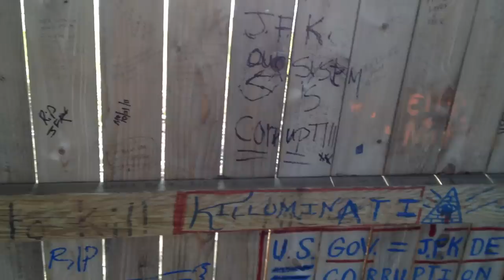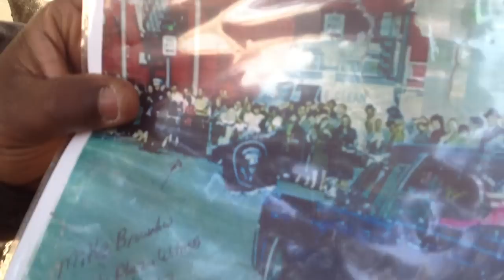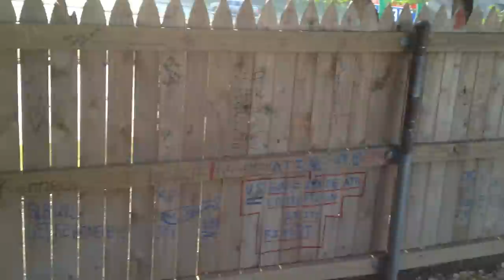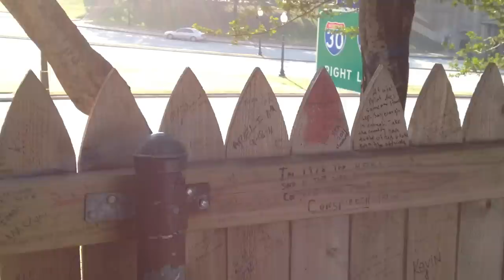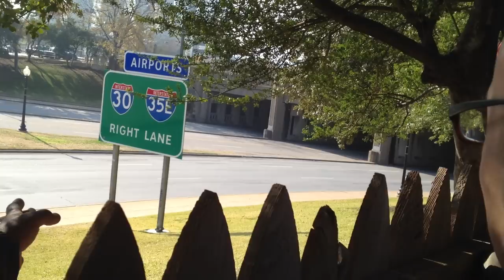Grassy Knoll Talk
Cameron and Alex talk Grassy Knoll with a guy who was there Nov 22 1963.  Michael Brownlow